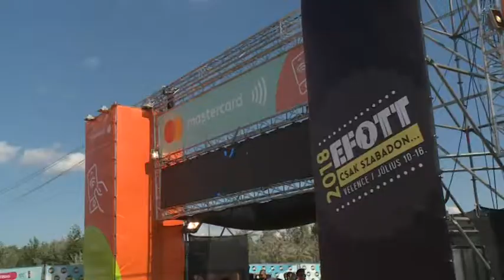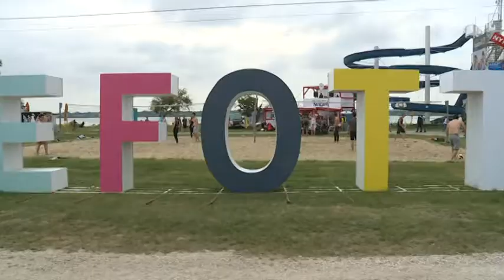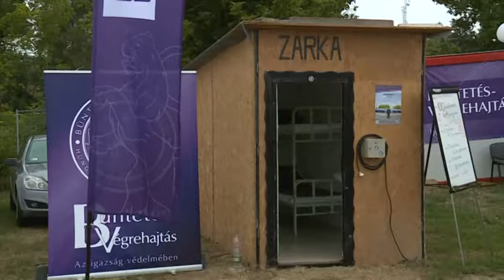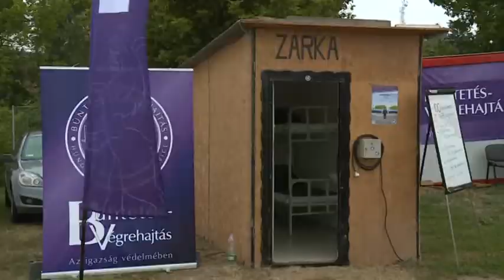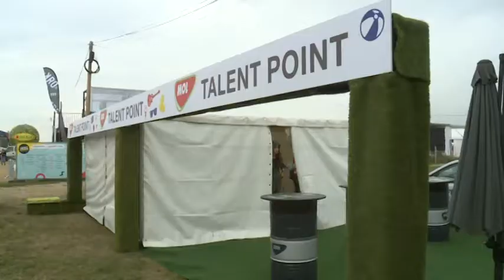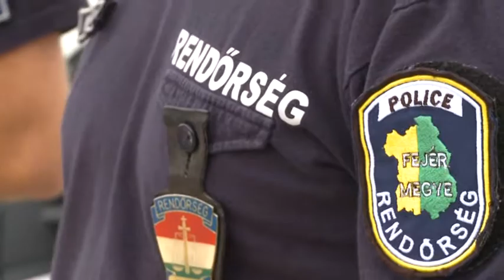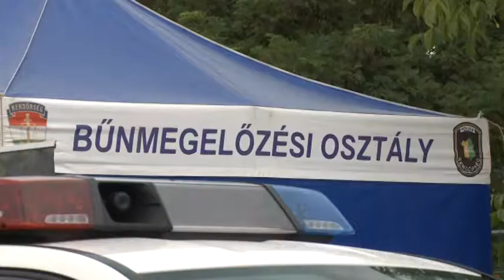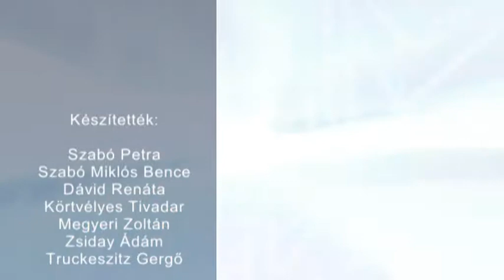180711 Esti Mérleg